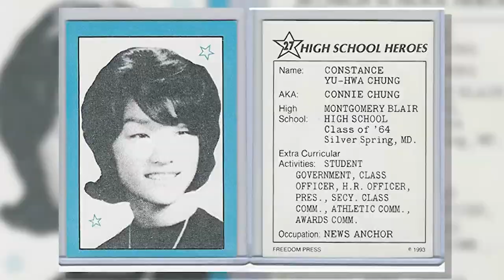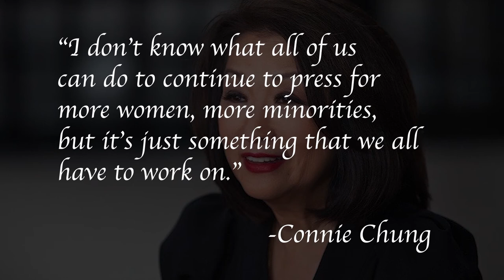Humanities Highlight in Women's History - Connie Chung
For Women's History Month, the Prince George's Community College Humanities Department is presenting a collection of videos that highlight legendary women throughout time.